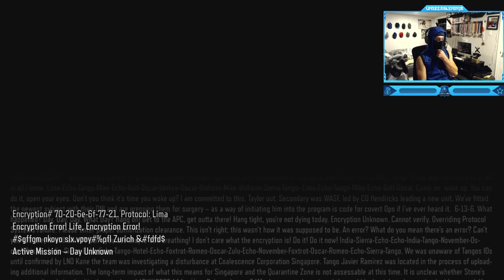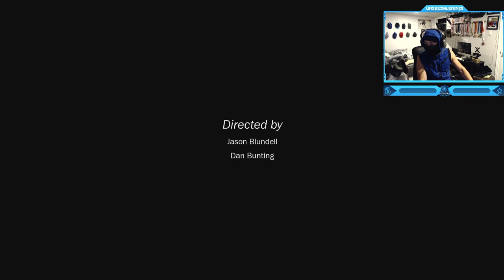Call of Duty: Black Ops 3 - Campaign Final Mission - Life (Corvus Virus Artificial Intelligence)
Call of Duty: Black Ops 3 - Campaign Walkthrough Co-Op Gameplay Final Mission - Life (Corvus Virus Artificial Intelligence) - Ending!
"Life" is the eleventh and final level in Call of Duty: Black Ops III. The mission sees The Player with Rachel Kane and Zurich Security Forces attempt to stop Jacob Hendricks from confronting the sole survivor of the Singapore Coalescence disaster - Sebastian Krueger and spreading the Direct Neural Interface virus with Corvus. Head to Zurich headquarters of Coalescence in order to prevent the further spread of the DNI infection. Corvus is the main antagonist of Call of Duty: Black Ops III. It is a conscious artificial intelligence created by a bug in Direct Neural Interface software. It is responsible for causing the deaths of many of the main characters throughout the campaign, such as nearly every single member of John Taylor's Team, Sebastian Diaz, Sarah Hall, and Peter Maretti, as well as ZSF Sergeant Griffin and CIA Agent Rachel Kane. By infecting each of the main characters of the cyber soldiers that came into contact with it, Corvus managed to slowly corrupt them and make them do actions against their will that eventually led to their own demises.
It also appears in Dead Ops Arcade II: Cyber's Avengening as a special kind of zombie called the Shadow Boogie. When he spawns, ravens will enter the area and make him appear. For approximately two times, after taking down this enemy it will reemerge and spawn again in another point in the arena, and will eventually die a normal Zombie.
Call of Duty: Black Ops III is a first-person shooter video game developed by Treyarch for Xbox One, PlayStation 4 and Windows and Beenox and Mercenary Technology for Xbox 360 and PlayStation 3. It was announced on February 5th, 2015 and officially named on April 9 of the same year. The official, full gameplay reveal was shown on April 26th, 2015, and the game was officially released on November 6th. Black Ops III is the twelfth game in the Call of Duty franchise and Treyarch's first to be developed in a three-year development cycle. It is the fourth game in the Black Ops series, following Call of Duty: World at War, Call of Duty: Black Ops and Call of Duty: Black Ops II. Call of Duty: Black Ops III deploys players into a dark, twisted future where a new breed of Black Ops soldiers emerges and the lines are blurred between our own humanity and the technology we created to stay ahead, in a world where cutting-edge military robotics define warfare. With three unique game modes: Campaign, Multiplayer, and Zombies, providing fans with the deepest and most ambitious Call of Duty ever.
Timestamps ⏱
0:00 - Intro
1:03 - Call of Duty: Black Ops 3 - Campaign Final Mission - Life (Corvus Virus Artificial Intelligence)
34:37 - Outro